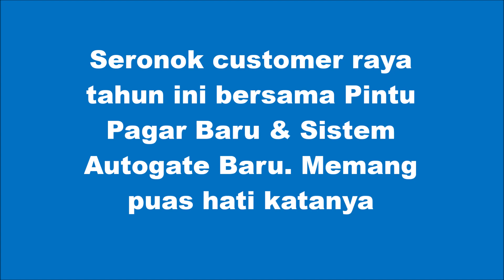Gate & Autogate Specialist Malaysia – Get Your Gate & Autogate Installation Now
03 – 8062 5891 / 016 – 639 2272

Cuba tengok keadaan pintu pagar rumah atau sistem autogate anda. Semuanya okay ke? Atau anda ada rancangan untuk pasang gate & autogate baru 2020. Cepatkan dapatkan quotation dengan kami dan cari latest swing gate design, foilding design sekarang. Alang-alang dah tukar pagar, sekalilah pasang autogate baru, kami sangat recommend kan FBM 929 Arm Autogate System.

Macam custimer di Taman Tun Dr Ismail TTDI KL, seronok customer raya tahun ini bersama pintu
pagar baru & sistem autogate Baru. Memang puas hati katanya. Kamilah yang pasang intu Pagar wing dengan design terbaru dan pasang FBM 929 Arm Autogate System.

Tunggu apa lagi dapatkan type of gates design terbaru anda dan heavy duty auto gate system dari reputable auto gate company dan auto gate system, reliable auto gate system. Cepat hubungi EE Automation di 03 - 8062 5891 / 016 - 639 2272 atau layari sekarang untuk keperluan autogate anda. Lawati kami di EE Automation & Technology Sdn Bhd 33, Jalan Puteri 1/8, Bandar Puteri Puchong, 47150 Puchong, Selangor.

Best auto gate Malaysia
We are awesome autogate company
Gate & Autogate Supplier
Gate & Autogate Installer